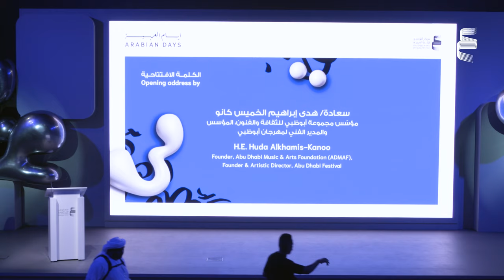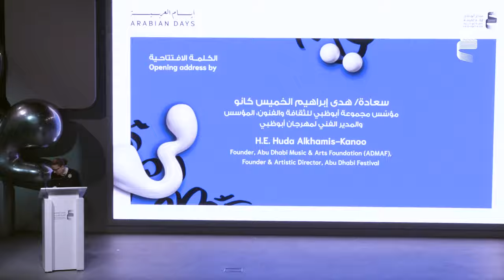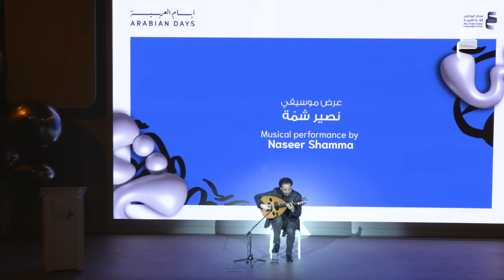سعادة هدى إبراهيم الخميس كانو، مؤسس مجموعة أبوظبي للثقافة والفنون، والدكتور نصير شمة